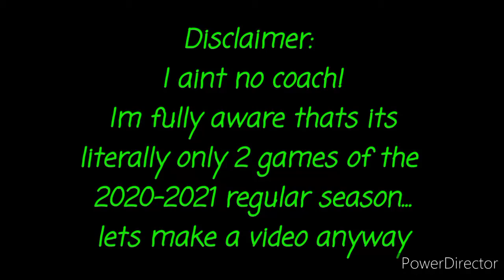BENCH Spencer Dinwiddie! He's like a Lou Will...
This is a premature reaction so ofc things can change over the course of the season. I still think that Spencer Dinwiddie should come off the bench before the season started. Thats his thing!